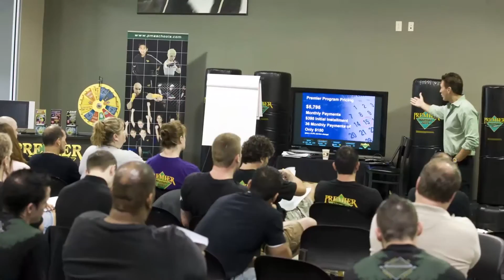Episode 10: $1000 Giveaway, Facebook Tips, Grow Billing Fast, Grow Your Adult Market, Studio Pro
Episode 10: $1000 Giveaway, Facebook Tips, Fast Way to Grow Billing, Grow Your Adult Market, Studio Pro Software.

This week we're giving away $1000 worth of marketing materials! We'll be answering your burning questions about fast ways to grow your billing check, growing your adult market, and the biggest mistake owners make! Also, we'll give you some great Facebook marketing tips.

Check out this amazing new software and get a free tour for everything you need to market your school and events. And, as always, get more amazing tips to grow and better your martial arts business